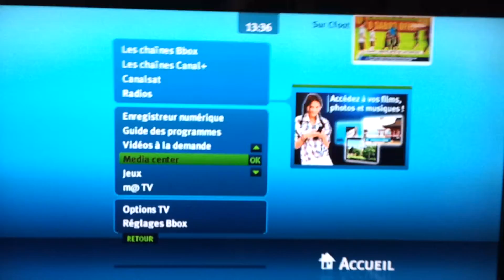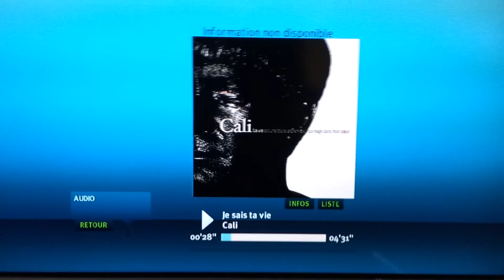Partage multimédia avec AllShare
Samsung livre une application, AllShare, permettant le partage des données stockées sur le Galaxy SII vers un lecteur multimédia ou TV connectée.